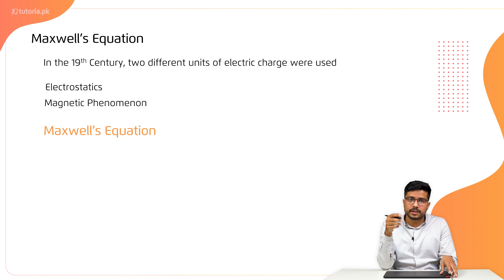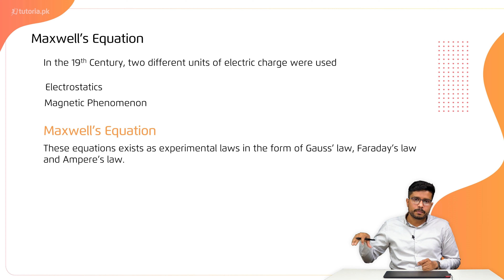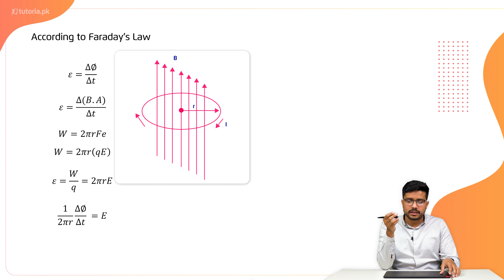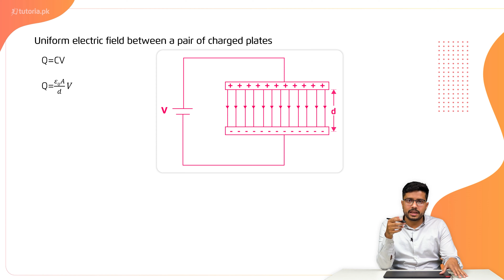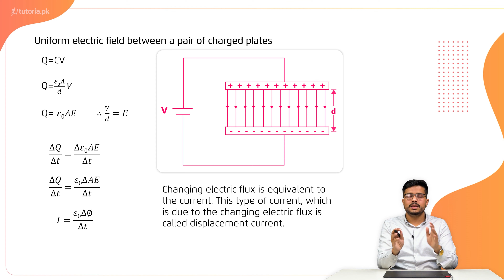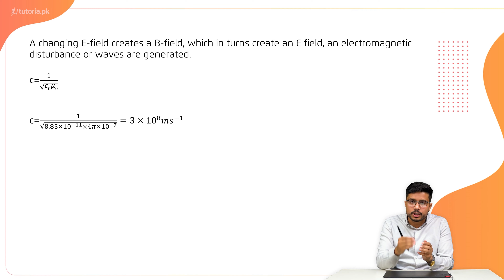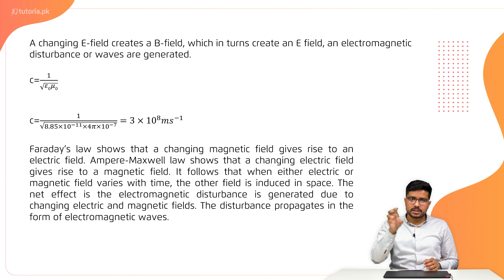Physics Class 12 | Chapter 5 | Topic 12 | Maxwell's Equations | in urdu | tutoria.pk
Let’s take a look at the Chapter 5 of Physics of Grade 12 “AC Circuits”.

In this lecture students will learn the basics of AC voltage and how it influences sinusoidal alternating voltage and current. It also covers AC current, its values and AC through resistance.

In this video, you will study Physics Grade 12 Chapter 5 Topic 12 "Maxwell's Equations" by instructor Irtaza Madad Naqvi.